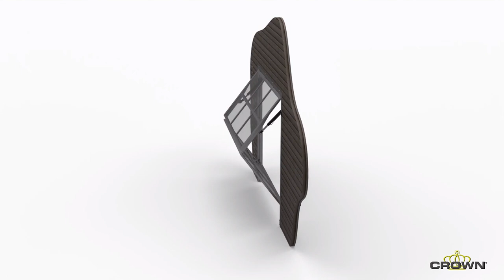SST-II Hydraulic Bi-Fold System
System demonstration video.

The patented SST-II Hydraulic Bi-Fold System (Patent No. 8,714,229) opens vertically, allowing smooth, quiet access between environments with just the press of a button. By incorporating the Bi-Fold Door or Window System, the barrier between interior and exterior vanishes, letting the ambience of the outdoors flow in. Design the Bi-Fold System into your interior spaces and watch walls disappear, allowing light and motion to easily move throughout.